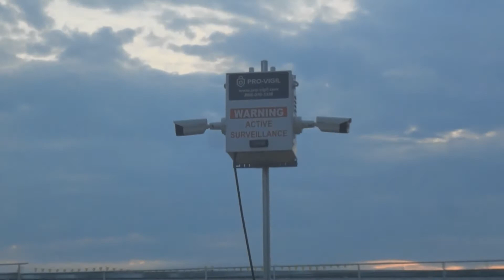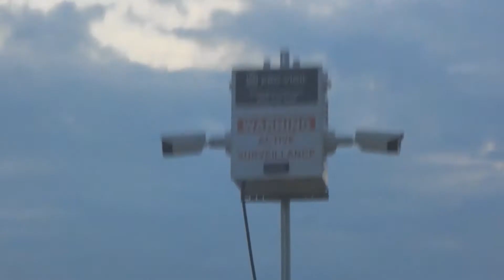Costco Construction Site. Midland MI. If you stop or slow down on the road ALARM I set them all off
This was so funny.  Just trying to get construction pictures from the road and ear piercing alarms start going off.  The cameras must sense non-motion.